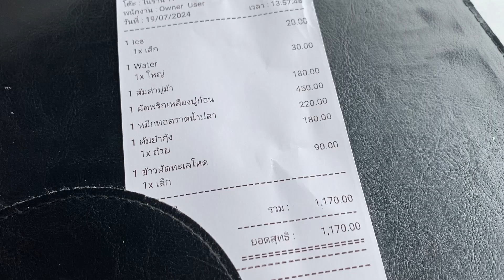จัดจ้านย่านสัตหีบ! ร้านเพื่อนทะเล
จัดจ้านย่านสัตหีบ! ร้านเพื่อนทะเล ร้านอาหารรสเด็ด ซีฟู้ดสดใหม่ คุณภาพดี ราคาเป็นมิตร บรรยากาศสบายๆสไตล์ Local ริมทะเลเลย